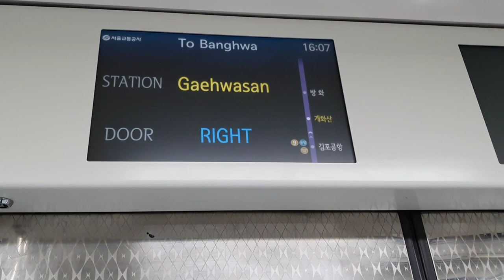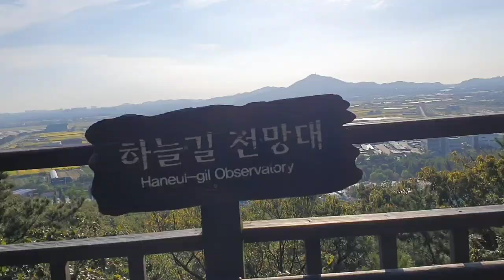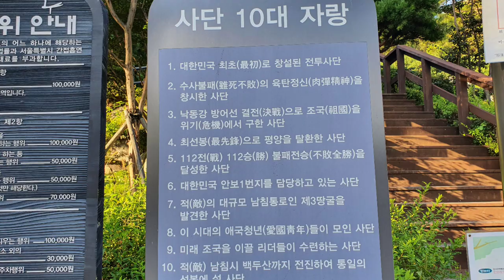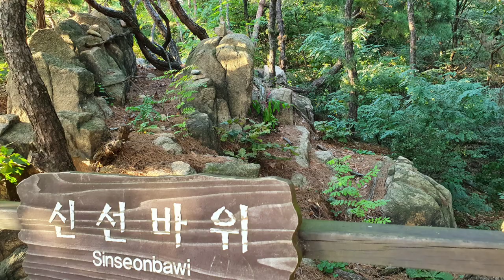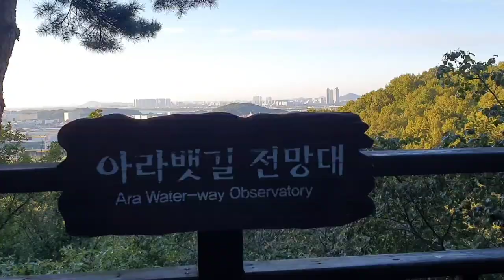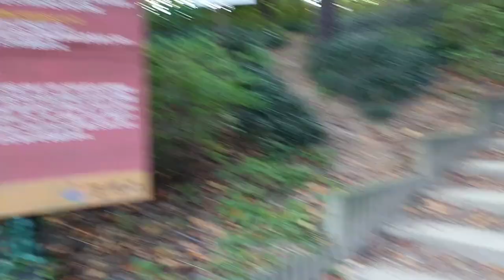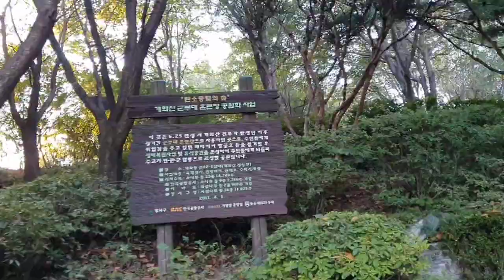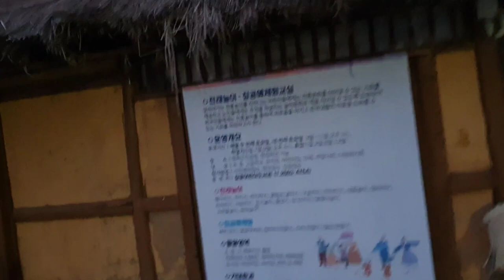[한국의 명산 ~ 개화산]하늘길과 아라뱃길의 조망좋은 개화산은 신선이 살던곳으로 정상에는 넓은 광장과 미타사와 약사사가 있다,Gaehwasan Mountain Climbing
개화산은 서울 강서구 개화동,방화동에 걸쳐 있는 산으로 높이가 해발 128m이다
이곳에는 신라시대때 주룡거사가 득도를 하여 머물던곳이며 산의 정상에는 봉수대가 두곳 있으며 고려시대때 창건된 미타사와 신라시대때 만들어진 약사사가 있다
미타사에는 고려말에 만든것으로 추정되는 석가여래입상이 있으며 약사사에는 통일신라시대때 만들어진 양식의 삼층석탑과 고려말에 만든 것으로 추정되는 석가여래 입상이 법당내에 있다

또한 6.25동란때는 우리나라의 제1사단이 이곳에서 북한군과 김포공항을 두고 치열하게 전투를 하였던 곳으로 이때 1,000명이 넘은 아군의 전사자가 발생하였으며 이들을 기리는 호국연령 충혼탑이 이곳에 추모비로 만들어져 있다

개화산을 둘러보면 전체적으로는 11킬로 미터가 조금 넘으며 군데군데 전망좋은 볼거리와 짙은 숲을 자랑한다